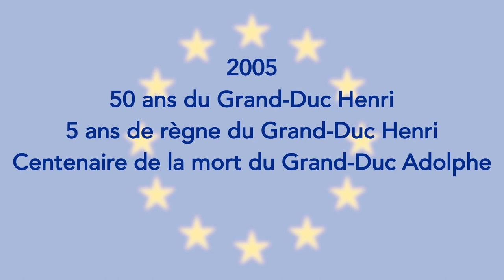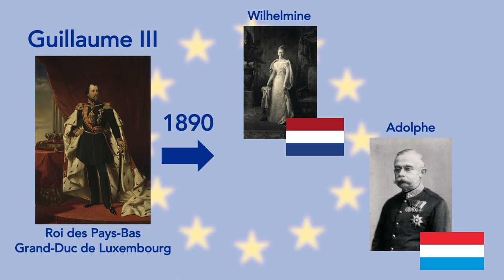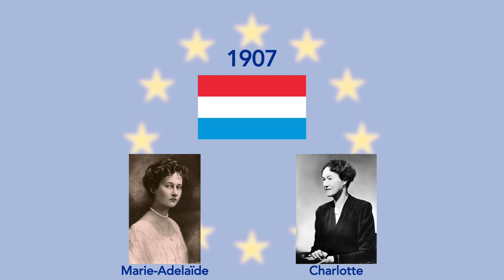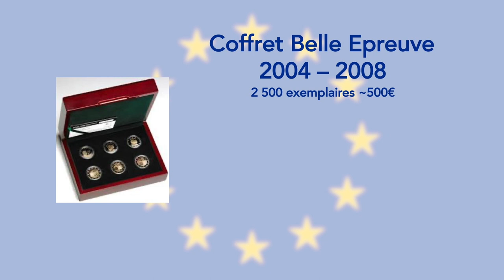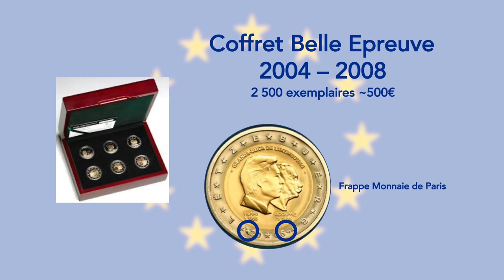Super €uro : 2€ Luxembourg 2005 - Grands-Ducs de Luxembourg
La série des 2€ commémorative continue avec l'année 2005 ! On démarre avec le Luxembourg et une bonne dose d'histoire.